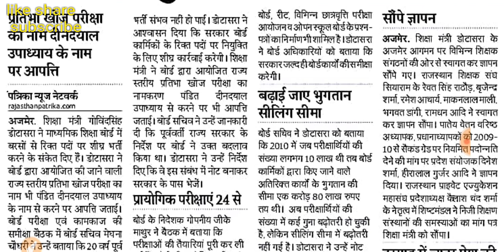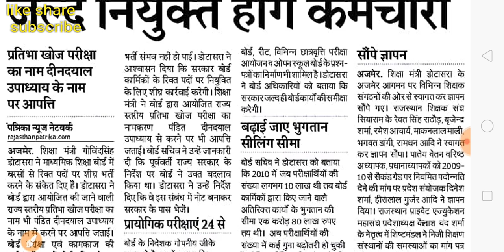राजस्थान माध्यमिक शिक्षा बोर्ड में आने वाली भर्ती। Board of secondary education Rajasthan vacancy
राजस्थान माध्यमिक शिक्षा बोर्ड में होने वाली भर्ती जल्द ही होगी भर्ती
शिक्षा मंत्री ने दिया बयान कहा जल्द ही होगी भर्ती
राजस्थान की तीन बड़ी भर्तियों की परीक्षा तिथि जारी जानने के लिए इस लिंक पर क्लिक करे
सभी प्रकार की सरकारी नौकरियों के लिए जुड़े रहे हमारे चैनल से
धन्यवाद दोस्तो।